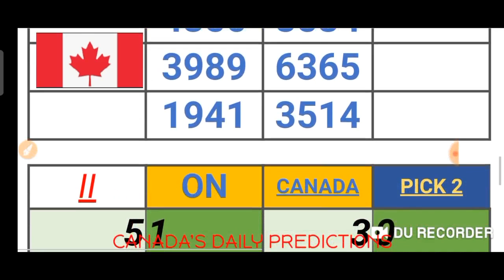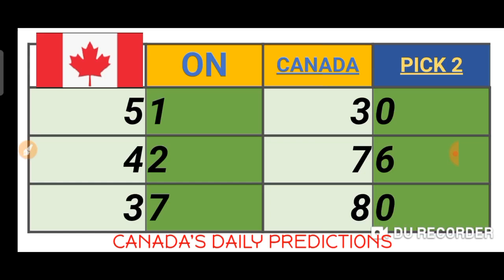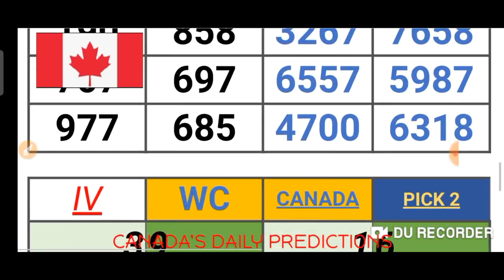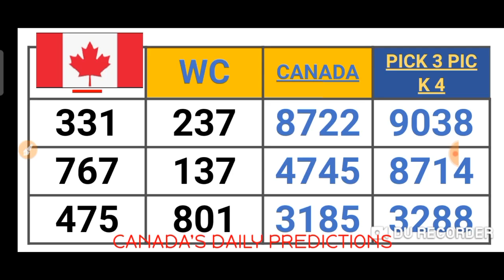CANADA'S PICK 2, 3 & 4 QUOTIDIENNE 2, 3 & 4 LOTTO 4 LOTTERY NUMBERS for ( 02 Dec. 2020 ) just try